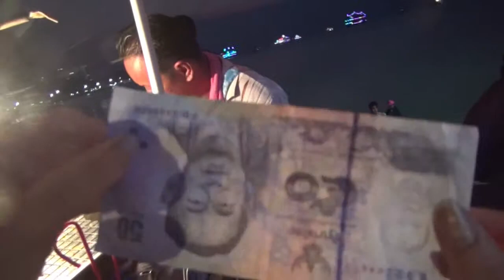Тайская еда или вроде того! Thai food or something!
Людям со слабой психикой смотреть не рекомендуется!